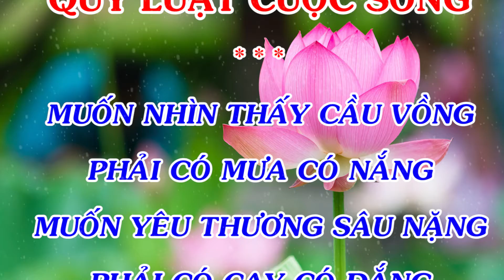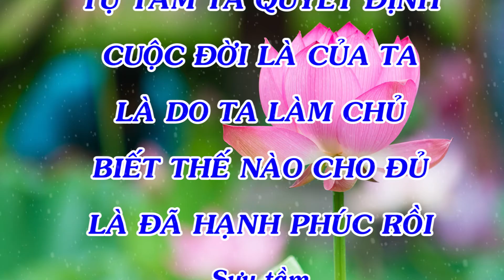Quy Luật Cuộc Sống. Cháo Sen Bát Bảo Minh Trung. Minh Trung Group